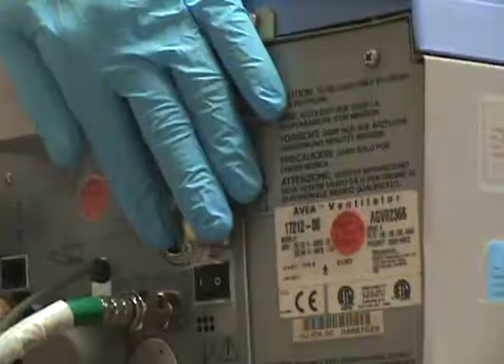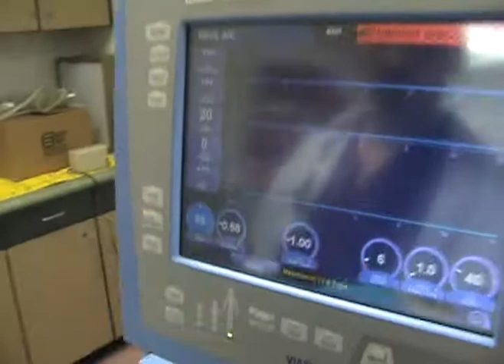Adult Ventilator Initiator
A video i made for class in respiratory therapy at SJVC "Discover The Power In You!" (like hogwarts)